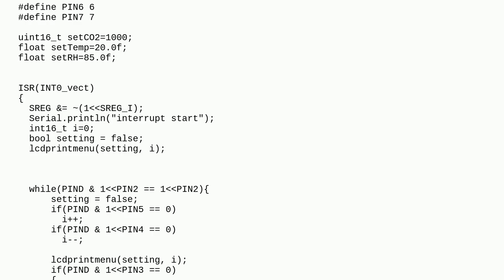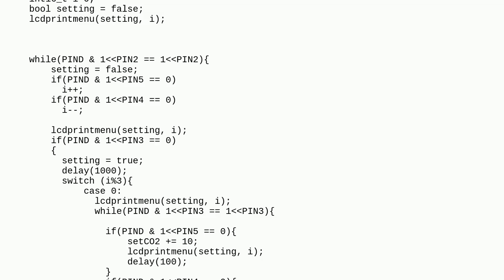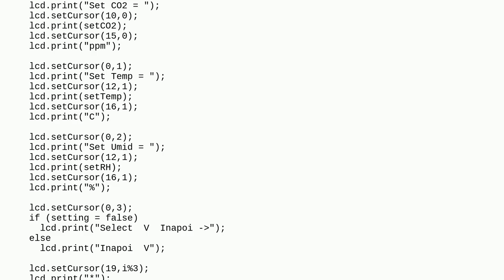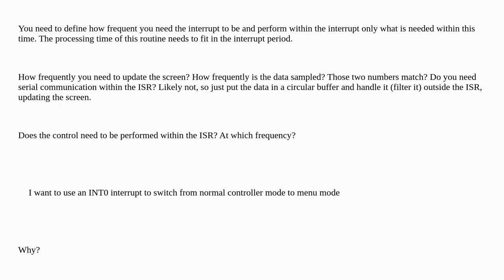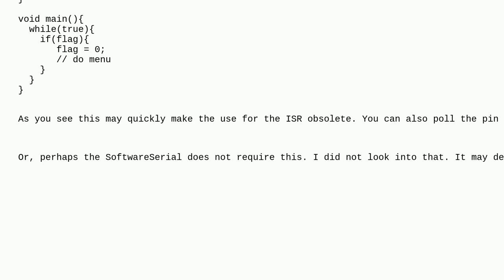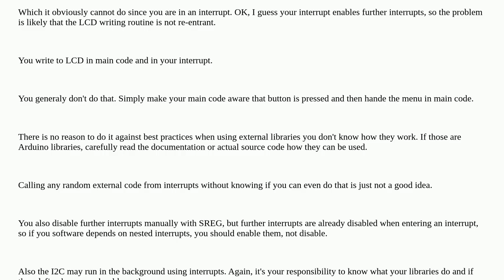Electronics: Atmega328p stops mid instruction when in interrupt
Atmega328p stops mid instruction when in interrupt

A special thanks goes out to the community

  interrupts atmega arduino